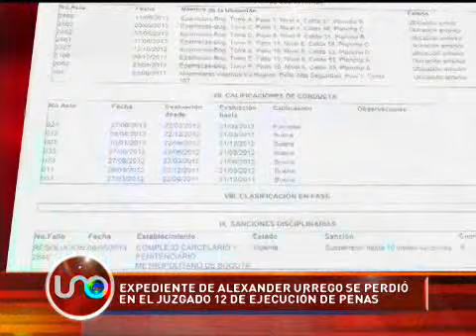Expediente de Alexander Urrego se perdió en el juzgado 12 de ejecución de penas